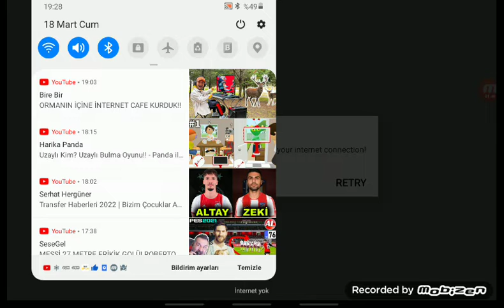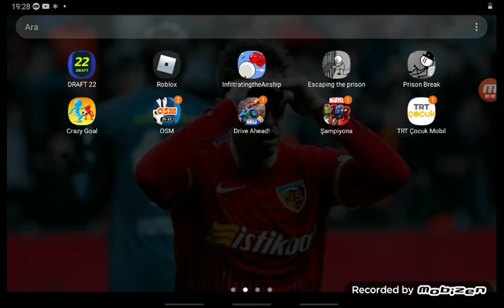ROBLOX OYUNDAN ATTI HESAP GİTTİ